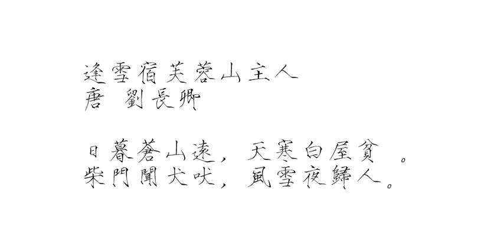逢雪宿芙蓉山主人 唐 刘长卿